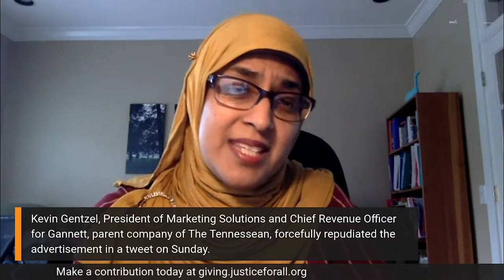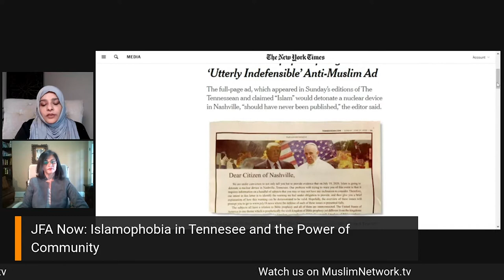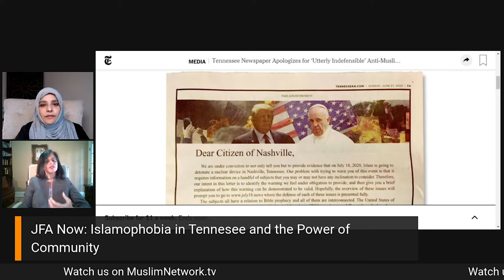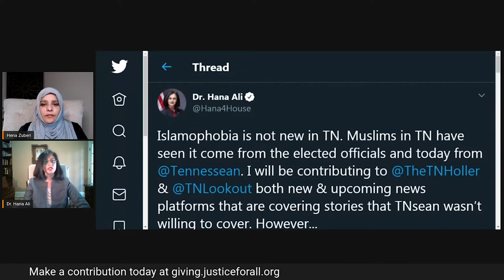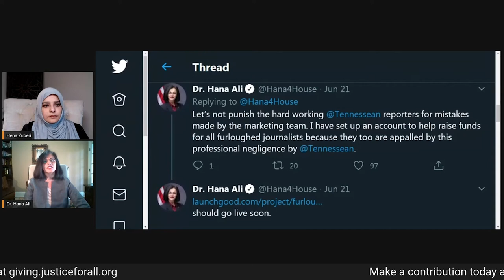:JFA NOW: Islamophobia in Tennessee and The Power of Community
Discrimination and irrational fear of Muslims and Islam is still on the rise across the nation. According to a report published by the Institute for Social Policy and Understanding, negative public opinion has increased over the last two years. Nationally, Muslims only account for 1% of the population yet Islam is also the fastest growing religion in the United States. Recently, an article published in ‘The Tennessean’, a local newspaper in Nashville, Tennessee, suggested that Muslims are prepared to use nuclear weapons against the United States, potentially inciting more hatred and fear towards the Muslim-American population. The Tennessean, run by editor Maria De Verenne, is the principal daily newspaper in Nashville, Tennessee. Its circulation area covers 39 counties in Middle Tennessee and eight counties in southern Kentucky.
Joining us today to discuss the recent incident is Sabin Mohyuddin, the former director of the local Muslim council.
Sabina Mohyuddin is a Bangladeshi American Muslim born and raised in Nashville, Tennessee. She graduated from Vanderbilt University in 1993 with a degree in Mechanical Engineering.  In 2010, Sabina helped launch the Sons and Daughters of Abraham Project which brings Muslim, Christian, and Jewish youth across Middle Tennessee together through interfaith dialogue and outreach programs. She is a founding board member and currently the Executive Director of the American Muslim Advisory Council, which empowers the Muslim community in Tennessee through civic engagement, community building and improved media relations